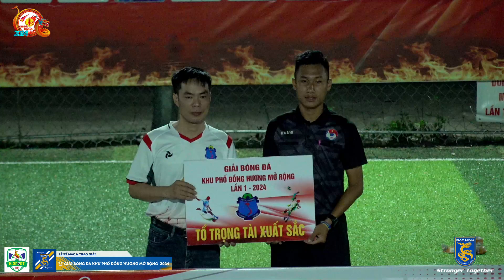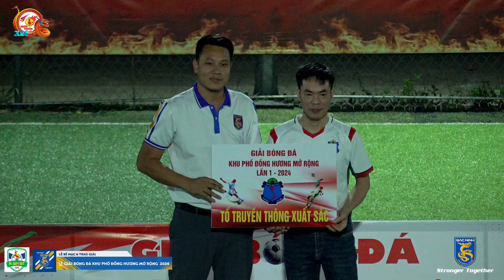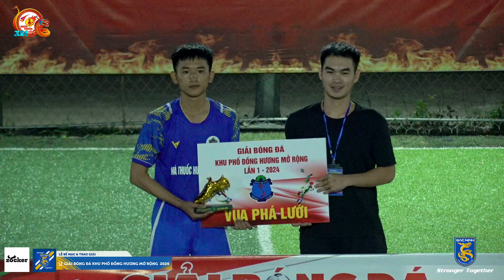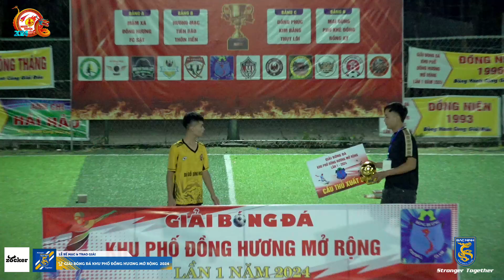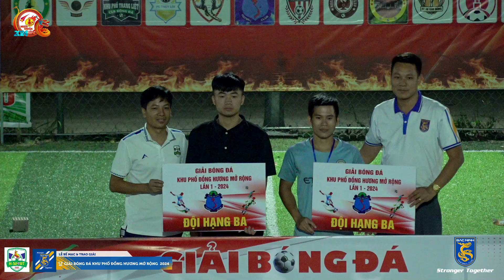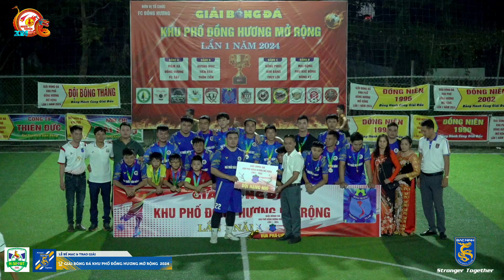🎥 LỄ BẾ MẠC & TRAO GIẢI | GIẢI BÓNG ĐÁ KHU PHỐ ĐỒNG HƯƠNG MỞ RỘNG LẦN 1 - NĂM 2024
🎥 LỄ BẾ MẠC & TRAO GIẢI
🏆 GIẢI BÓNG ĐÁ KHU PHỐ ĐỒNG HƯƠNG MỞ RỘNG LẦN 1 - NĂM 2024
🏟 ĐỊA ĐIỂM THI ĐẤU : SÂN BÓNG ĐỒNG HƯƠNG - TỪ SƠN - BẮC NINH